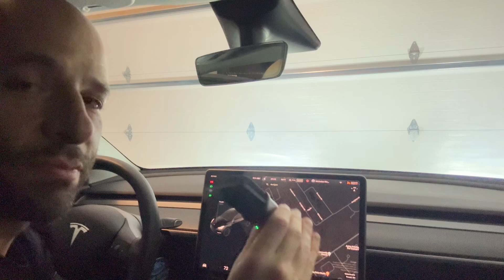Autopark into my garage?! ￼Full Self-Driving (Supervised) v12.3.3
Autopark into my garage! ￼

Full Self-Driving (Supervised) v12.3.3

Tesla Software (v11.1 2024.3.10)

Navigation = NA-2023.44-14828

I'm not asking for likes or subscriptions or for you to click a bell🛎️ I have no financial incentive💰

I'm simply showing the raw truth✌🏽